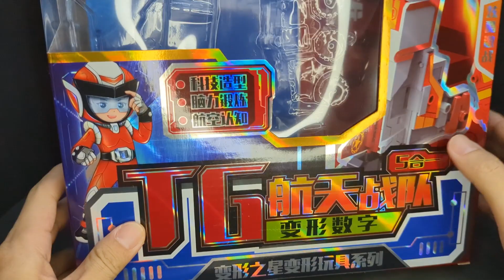12345數字變形~~ 變形之星變形玩具系列 TG 航天戰隊 變形數字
有趣又有噱頭，
而且價格非常便宜，
很適合買給小朋友認識數字耶(吧

是說有時我都會想中國有出一堆這種數字變形
或英文字母變形玩具
也越來越進步，像這套是有主題性的
還可以合體成機器人
就不知道台灣為什麼好像沒有自己的這種變形玩具設計？

貼心提醒記得開啟CC字幕

00:00 包裝 Box Art
01:04 外觀表現 Outward
01:36 變形過程 Transformation
08:41 合體成空間站 Form the Space Station
10:40 合體機器人 Form the Robot
17:21 機器人模式 Robot Mode